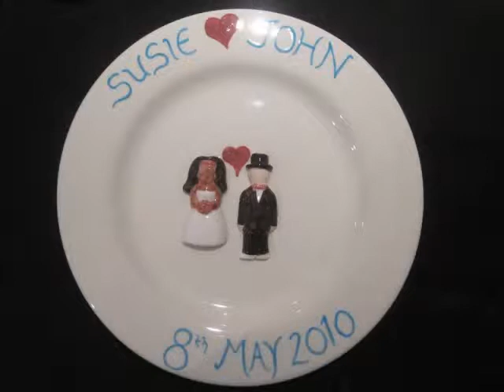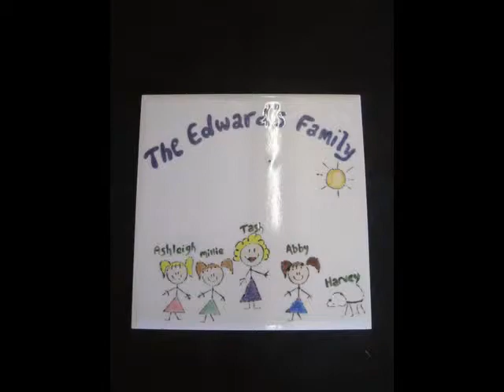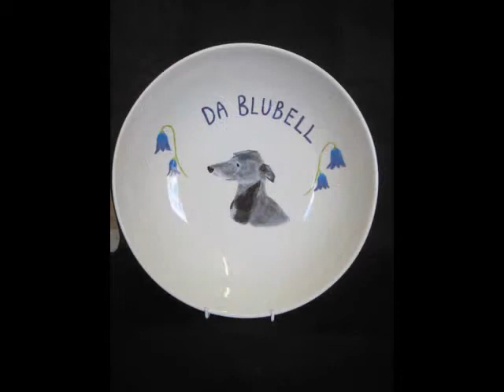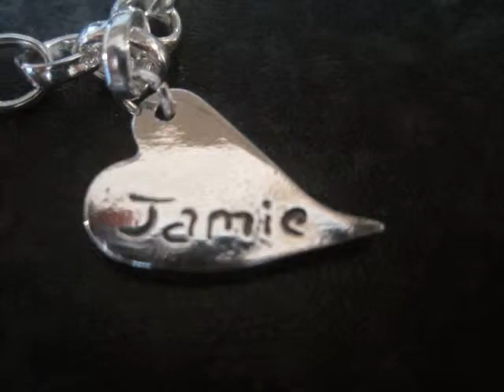pottery painting Sussex pictures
Bespoke Pottery and Silver Jewellry